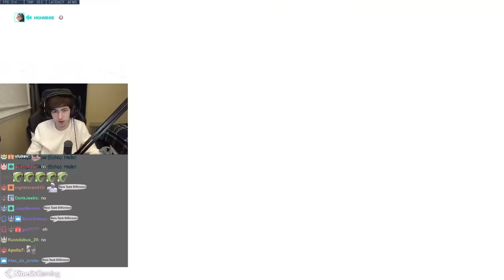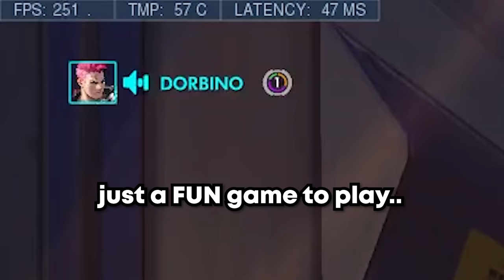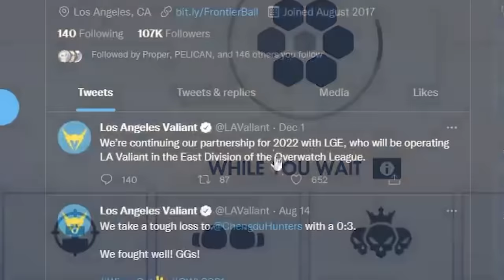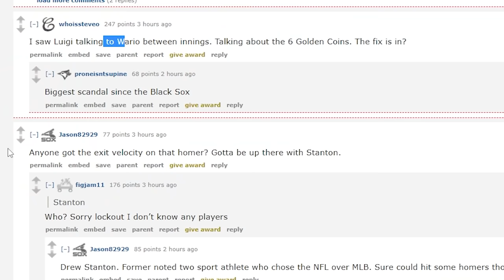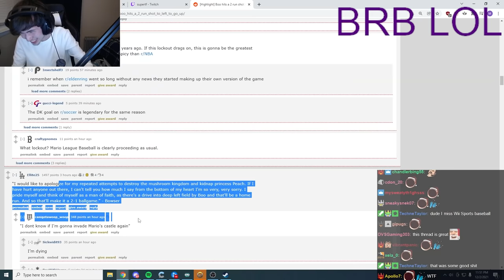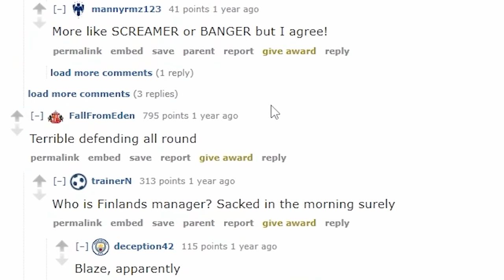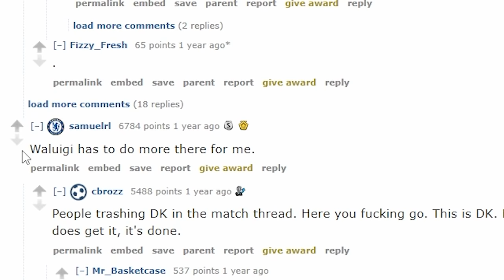When one character breaks the game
ADAPTIVE CIRCUITS ENGAGED :)

VOD Channel:
It passed reeferSad